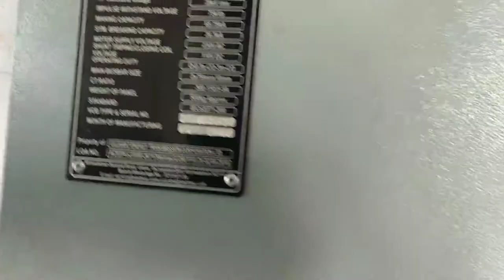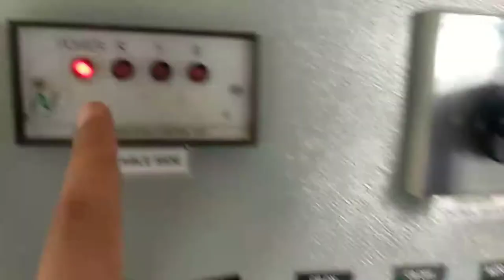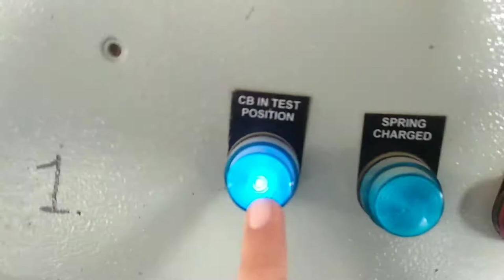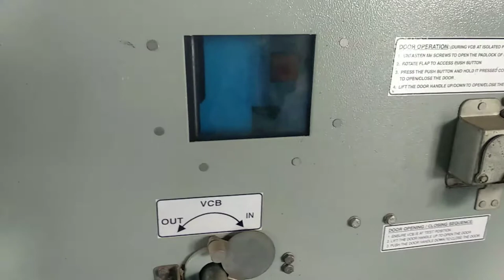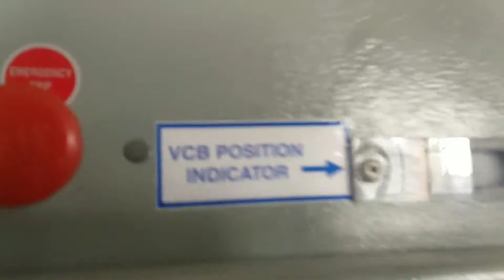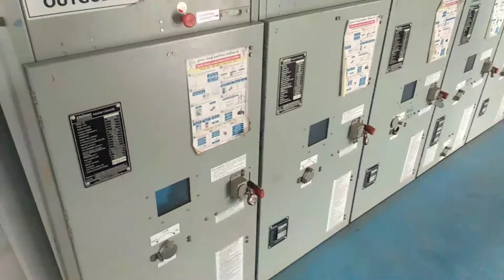VCB Breaker Rack In Rack out Process, And Safety Point During Rack in Rack out to the VCB Breaker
Hello friends welcome to our YouTube Chanel Electrical Engineering..

इस वीडियो मे मे हमने Vacuum circuit Breaker को rack in or rack out केसे किया जाता है उसके बारे में जानकारी दी हे.
और vaccume circuit breaker को rack in rack out करते वक़्त कोण कोण से Safety Point को ध्यान denahe उसके बारे मे जानकारी दी हे.

Check other important video realated to 66kv Substation
1)66kv Substation Battery Maintenance Process,